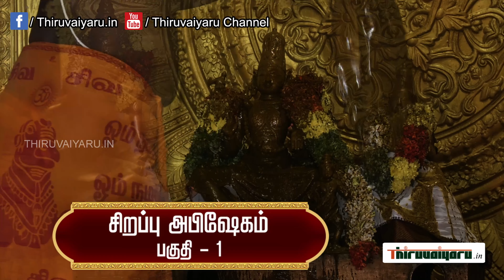Thiruvaiyaru Sri Aiyarappar Temple Samvathsarabishekam |Sirappu Abishegam |Part -1 Thiruvaiyaru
Thiruvaiyaru Sri Aiyarappar Temple Samvathsarabishekam |
Sirappu Abishegam | Part -1 | Thiruvaiyaru#திருவையாறு

திருவையாறு ஸ்ரீ ஐயாறப்பர் கோவில் சம்வத்சராபிஷேகம் |சிறப்பு அபிஷேகம் | பகுதி -1 | திருவையாறு

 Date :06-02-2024